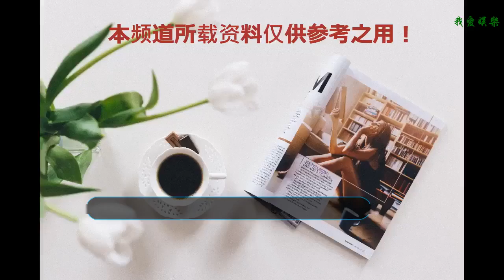熱巴、趙麗穎、李易峰都出現在《如懿傳》？這真是一個寶藏劇啊！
《如懿傳》里董潔痛失兩位嫡子快要下線了看到她趴在宮門外傷心欲絕演技爆發罵她的聲音也少了（復習：董潔被罵尿泡的毒蘑菇？圈內人罵的也太難聽了...）而劇里最大的反派魏嬿婉逃離了受盡折磨啟祥宮和太監結盟成了御前宮女暗示皇上當年給她說過的一句話：“歡娛在今夕，嬿婉及良時”然后又看到皇上“日漸消瘦”利用給皇上量身重新做衣服的機會就摟抱在了一起被封了答應看到皇上一邊說著愛如懿另一邊照翻著綠頭牌，封妃晉嬪渣龍生動的詮釋了什么叫做“靈肉分離”的愛小說里魏嬿婉得寵最大的原因是她長的和如懿有幾分相似嘉貴人還因為這一點給她改名“櫻兒”不過飾演魏嬿婉的李純和飾演如懿的周迅并不像彈幕大軍都在喊話“小姨媽”來演如果是照著和如懿有幾分相似的話李小璐也可以或者張韶涵？說到撞臉就想到甄嬛和純元的梗其實也不怪流瀲紫把“嬛嬛類卿”用到極致實在是長得美的人都是相似的——童謠在劇里飾演柔美嬌氣的高晞月看了那么多集還有人以為是章子怡本人出演的▲章子怡《臥虎藏龍》里玉嬌龍造型出道時就被稱為“小章子怡”的童謠期待她在劇中像娘娘一樣兇狠呢沒想到這里的高貴妃可以說是反派里的小可愛了看到她奶兇奶兇的樣子才知道有一種宮斗叫幼兒園式宮斗她和阿箬吵架也是小學生級別的斗嘴大庭廣眾之下就互相揭老底怎么害人看到貴妃怒了怒了！阿箬肯定少不了被賞耳光瞪大眼睛盯著屏幕竟然是...貴妃親自上手推...倒...倒...倒？▲推到三連最新的劇情高貴妃病死在宮中領盒飯了好不舍得這個小可愛呀何泓姍在小仙女的印象中還是《匆匆那年》里倔強的方茴這次在《如懿傳》中飾演玫懟懟何泓姍古裝也很驚艷和趙麗穎在《宮鎖沉香》里有幾分相像兩個人都很清麗甜美在劇中玫貴人就是高貴妃的一個小勁敵兩人都會彈琵琶技藝不如人家就算了還囂張毒舌被貴妃在花園教訓打臉了吧到了后期知道了誰害了她孩子成了如懿扳倒皇后的助攻雖然人設變好了但小嘴還是巴巴的不停詮釋了什么叫做“你看不慣我，又說不過我”永璜是乾隆的第一個兒子因為他額娘死的早在擷芳殿不受待見后來交給如懿撫養處境才好轉可是他一出場，這張臉似曾相識這不是幼兒版的Angelababy嗎？更可怕的是！當如懿從冷宮出來后大阿哥竟從Angelababy長成了黃曉明。大阿哥永璜真是承包了Angelababy和黃曉明的“夫妻臉”惢心在前期的劇情里并不出彩一直被阿箬打壓著不過相比阿箬的尖酸刻薄她聲音溫柔，心地善良憑借軟軟糯糯的性格圈了不少粉而且和李玉還有江與彬都有感情糾葛彈幕大軍也分成了兩派一時竟不知該鎖死哪一對了不過看著她說話老覺得是鹿晗扮演的某些角度甚至還撞臉了迪麗熱巴雖然有的人五官明明不一樣但是莫名感覺有點相像只能說有時候撞臉真是一門玄學儀貴人是壞人幫陷害如懿入冷宮的炮灰出場雖然不多，爭議還不少彈幕大軍吵起來，她到底像誰？▲最統一的聲音說她像泰國人這張劇照和韓東君有點像也被眼尖的網友指出：儀貴人撞臉超模何穗！葉心是海蘭的貼心丫鬟在高晞月誣陷海蘭偷竊時收買的是海蘭另一個丫鬟香云而不是葉心之后的劇情里她也忠心護著海蘭雖然撞臉了《甄嬛傳》里浣碧但是人設比浣碧好多了阿箬就是一個大寫的“自作多情”因為皇上多看了她一眼就覺得對她有情皇后提倡節儉她反而穿的更加艷麗如懿提醒她這樣穿不合身份她就以為是如懿怕她得寵嫉妒自己搶了她的風頭暗暗種下了仇恨成為陷入如懿進冷宮的最后一棵稻草被皇上封為貴人人前風光不過皇上從來沒有寵幸過她每晚都是跪著“侍寢”等如懿從冷宮出來狠狠虐她最后在冷宮上吊自殺阿箬賣主求榮一直被罵丑其實飾演阿箬的演員長得挺好看的很多人發現她撞臉了戴嬌倩只是因為劇中的人設討人嫌其實也只是一個會錯意的可憐人撞男星臉的還有意歡她跳舞出場本來是個很美的畫面可是這一顰一笑的腦海中怎么都是李易峰的臉？？？彈幕大軍也坐不住了滿屏的李易峰？李易峰親妹妹？李易峰女裝？一旦接受這個設定小仙女沒法好好看劇了鄔君梅和陳沖在《如懿傳》里分別飾演烏拉那拉氏和鈕祜祿甄嬛兩人的劇照拼在一起明明是正臉和側面的分別嘛其實她們兩個早在《末代皇帝》里就玩過“連連看”婉容和文秀分別是溥儀的兩個妃子當時看電影的時候真的傻傻分不清她們的臉逼死臉盲患者！兩人分別演過宋慶齡和宋美齡隱隱覺得她們兩人的緣分有一種糾纏不清的宿命之爭。李沁和孫怡照片放在一起常常難為臉盲患者撞成娛樂圈真·姐妹李沁在《如懿傳》中飾演后期戲份比較多的寒香見雖然還沒出場但是粉絲的呼聲很高的看劇照她清冷的樣子和小說中人物很貼切她并不想入宮但是為了族人安危不得不和未婚夫分開在宮里雖然恩寵不斷可是她心如止水只暗中對如懿有感念之情后期和海蘭一起扳倒了魏嬿婉...扒了一遍撞臉發現《如懿傳》真是神選角有那么多“熟悉”的面孔不說劇中的魏嬿婉X海蘭X高貴妃還同用一張臉真是“撞臉天團”——《如懿傳》！
    本文轉自公眾號：娛樂大爆炸